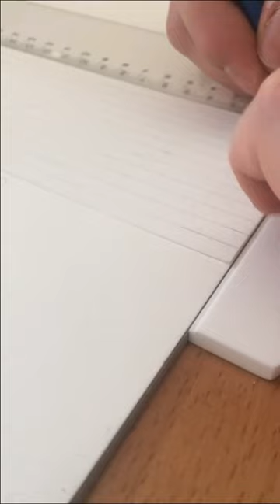Pixel Martin Luther King | Portrait Evolution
"Pixel Dr King" is part of a series of portraits conceived to be the artistic representation of a peculiar brain skill, that of face recognition.
In addition to taking inspirationg from Seurat and Signac, fathers of Pointilism, this artwork is also inspired by Pixel Art.
This artwork took me about 50 hours to finish.

Coloured pencil and ink pen on paper. 33 x 48 cm (13,8 x 19,7 in)

Etsy Shop

Paper: Fabriano 200g/m²
Coloured Pencils: Faber Castell Albrecht Durer Pencils
Ink Pen: Staedtler Pigment Liner